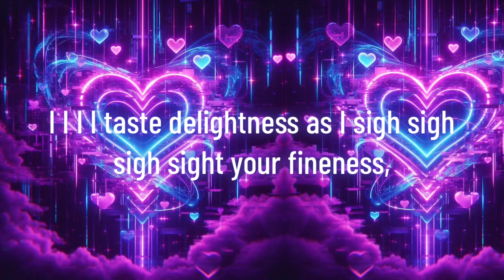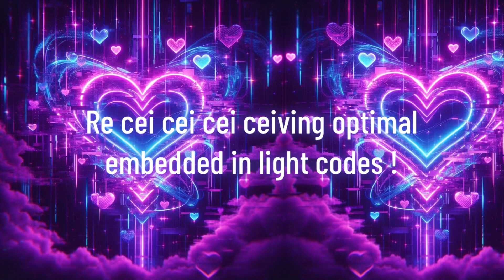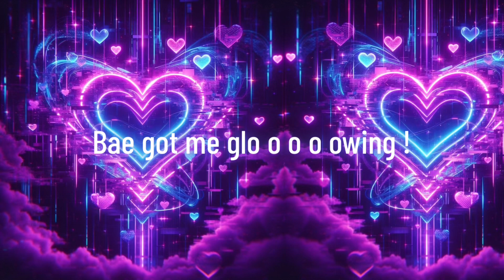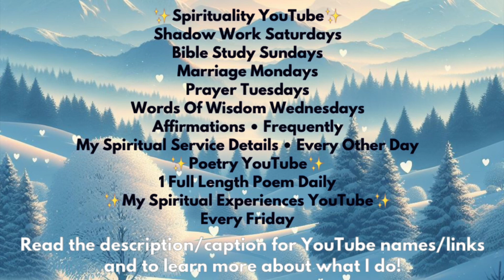Lovingly Glitching 💟 Poem By: Thee Meister 💙 Who Is Thee Meister ? 💟 Thee Meister Has Spoken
💝Image, lyrics, video, edits and graphics done by me
💝Poem written, recited and recorded by me

💫Ordained Minister
💫Poet
💫Writer
💫Model
💫Contemporary Singer & Dancer
💫Rapper
💫Creative Director
💫Ghostwriter
💫Speaker
💫Wedding Officiant
💫Healer
💫Reiki Master
💫Breathwork Educator & Facilitator
💫Pre-Pregnancy, Pregnancy, Post Natal & Death Doula
💫Delegator

✨Two of my favorite things to do is to speak beautiful words to people and help people name their business, products, services, YouTube Channels, book titles, movies, video titles; you get where I’m going …